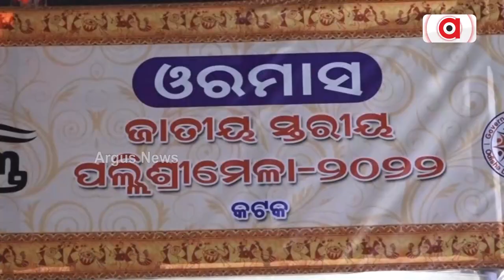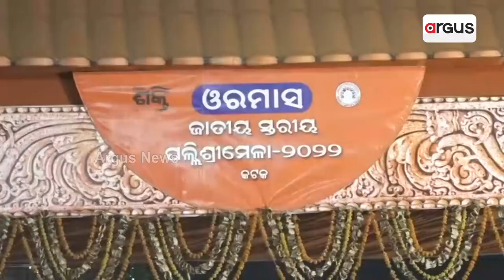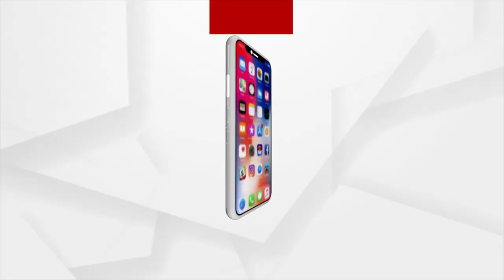Bali Yatra Records Trade of Over Rs 100 Crore